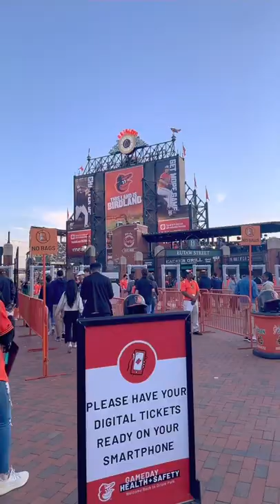棒球vlog-和我一起现场看棒球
纽约洋基VS巴尔的摩金莺